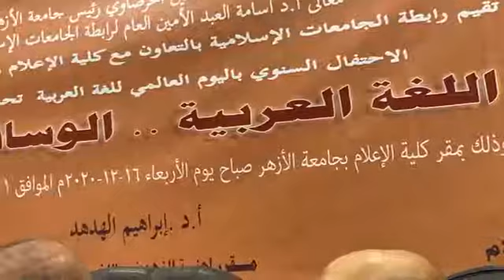كلمة د. سامي الشريف عميد إعلام الجامعة الحديثة بمناسبة اليوم العالمي للغة العربية